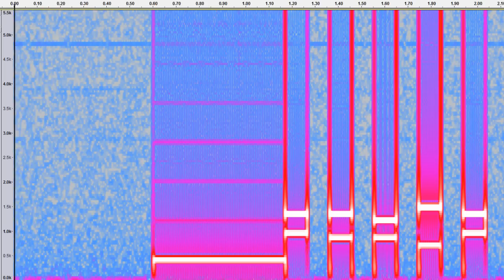The Sound of Dial-Up In Moving Pictures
In response to Oona/Windytan's blogpost I quickly put together this montage using Audacity/Photoshop/AfterEffects. Works best in conjunction with play/pause & her excellent infographic that can also be purchased as a print